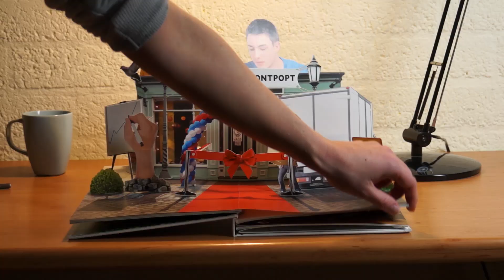UC Leuven-Limburg - Moving Minds